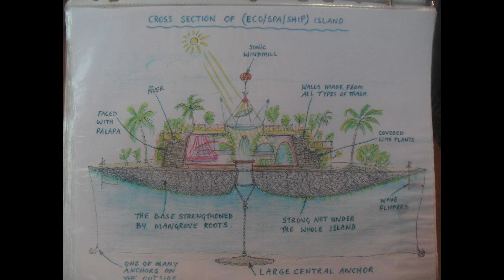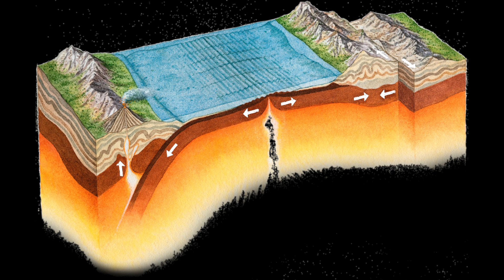"Living on Sunshine" (plastic bottle floating Island) Ecological solution song by Richart Sowa.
This song is about floating Islands that were built in Mexico by Richart Sowa. If this concept was reproduced worldwide it would not only solve the global  trash problem, but also clean our earths atmosphere and waters by creating more green land space to grow food and live in a wonderful eco-friendly way.